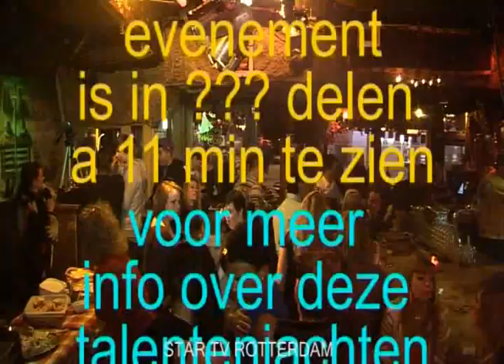kleine skihut finale talentenjacht 2010 Rotterdam woensdag 10 03 10 deel 162 191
intro
voorstellen jury